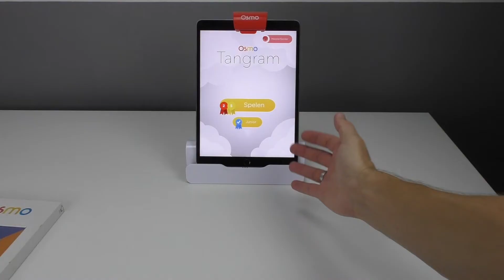Uitleg over Osmo Tangram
In deze video laat ik je Osmo Tangram zien.
Hoi! Welkom op mijn YouTube Kanaal. Mijn naam is Sander Gordijn en kleutermeester. Online probeer ik zoveel mogelijk tips met je te delen over het inzetten van ICT in de klas. zet ik alles voor je op een rijtje.